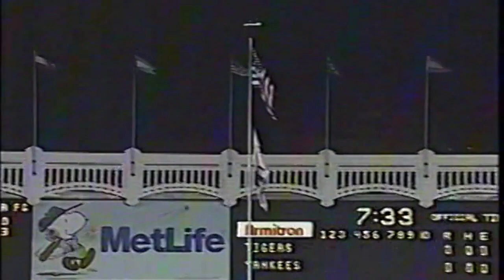Team 11 Yankee Field National Anthem